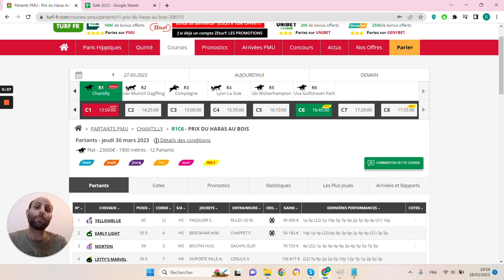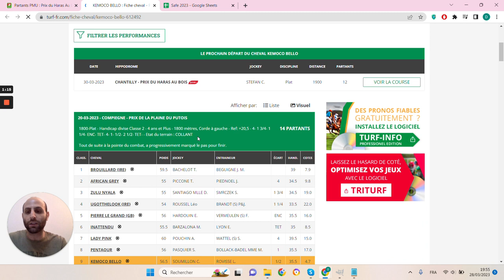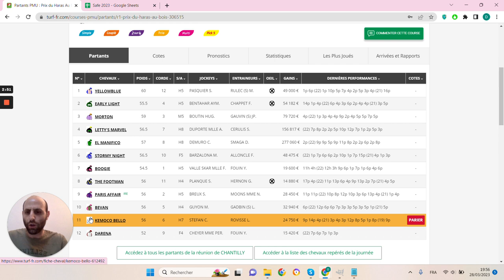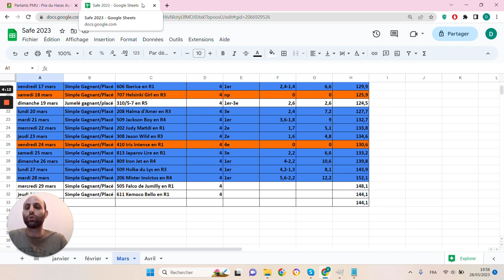🔥1 jour 1 pari 🔥 Pronostic du 30/03 : Bien parier et gagner aux courses hippiques !